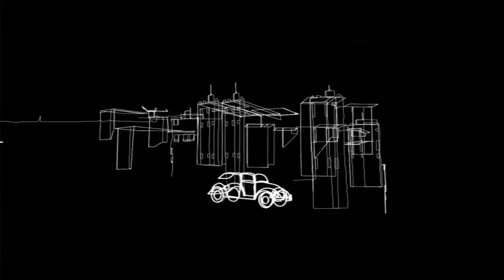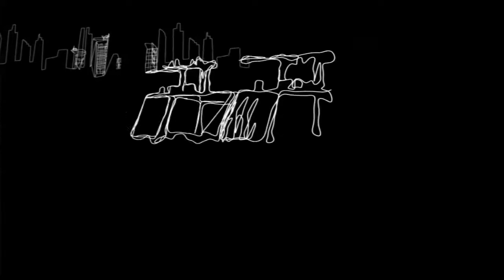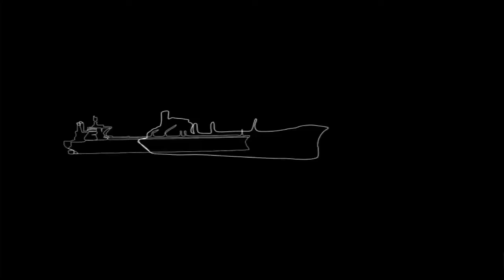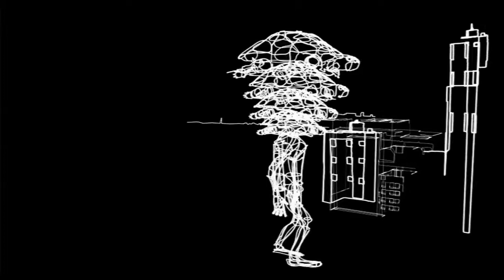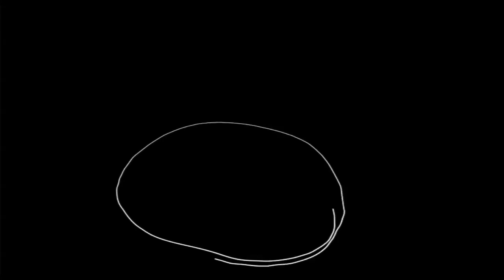Im Traum Remix by Patrick Alavi Video by Linediver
Hendrik von Holzstock remixed by Patrick Alavi video by Linediver
GoodMoodMusicRecords thanx to Moritz Maier